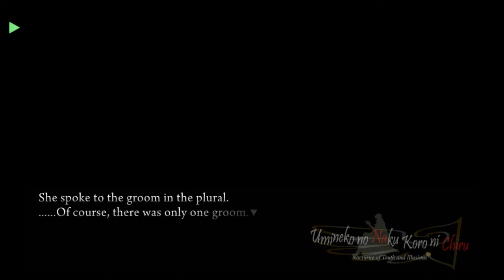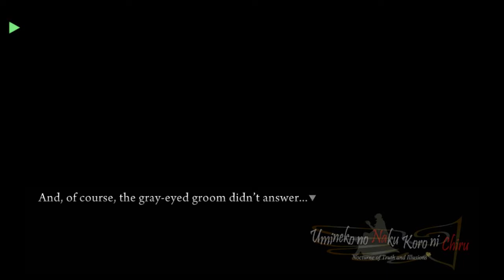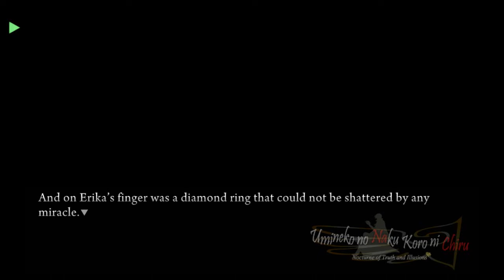EP6 PS3 PORT PROLOGUE